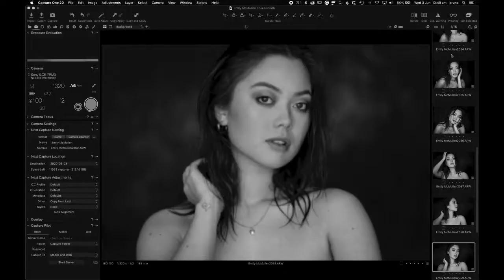8Elite Coaching with Bruno Domingues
8Elite Coaching with Bruno Domingues Photographer